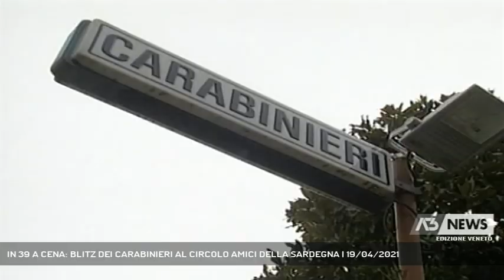IN 39 A CENA: BLITZ DEI CARABINIERI AL CIRCOLO AMICI DELLA SARDEGNA | 19/04/2021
A3 NEWS Veneto 19/04/2021 - BORGORICCO - Blitz dei carabinieri in al Circolo Amici della Sardegna a Borgoricco , domenica sera era in corso una cena con 39 invitati || 39 persone sedute attorno ad un tavolo a cenare, niente mascherina. Una scena incredibile - in tempi di pandemia - quella che si sono trovata davanti i carabinieri di Campodarsego intervenuti domenica Sera a Borgoricco in via Muson al Circolo Amici della Sardegna. I commensali stavano cenando tranquillamente in barba alle disposizioni anticovid, molti arrivavano da altri comuni e nessuno rispettava le distanze di sicurezza o l'uso della mascherina. I militari dell'arma sono arivati sul posto dopo la segnalazione di alcune persone insospettite dal notevole andirivieni di auto nel parcheggio del circolo, una situazione piuttosto inusuale di questi tempi con i ristoranti chiusi. Una volta giunti sul posto i carabinieri hanno iniziato ad identificare le persone all'interno nonostante le rimostranze del titolare dell'attività di ristorazione, in supporto sono arrivate anche le pattuglie dei carabinieri di Cittadella. Molte le sanzioni che partiranno dei confronti dei commensali, per il titolare del Circolo Amici della Sardegna scatta la multa per aver somministrato cibi e bevande all'interno del locale quando invece le disposizioni anti covid consentono solo l'asporto o la consegna a domicilio. (Servizio di Valentina Visentin) - Segui Antenna Tre anche sul digitale terrestre! Visita il sito